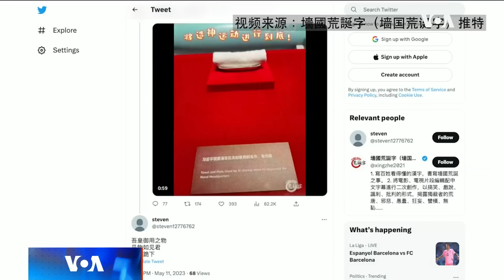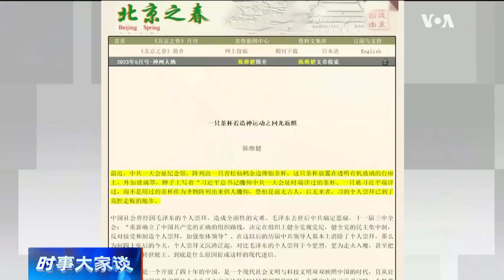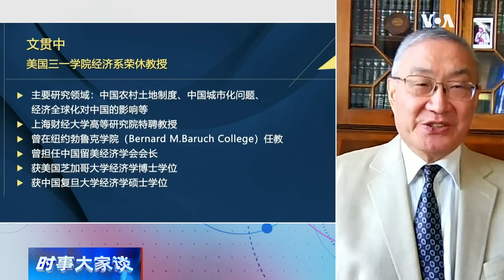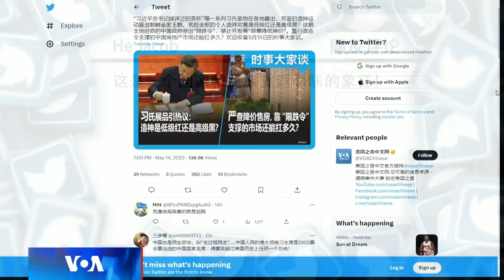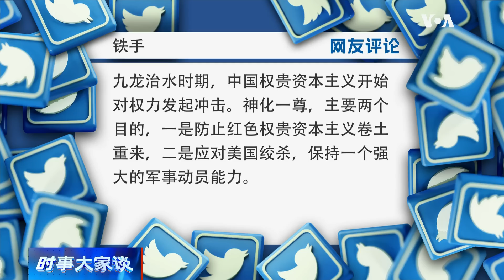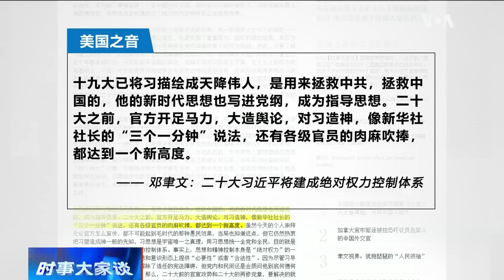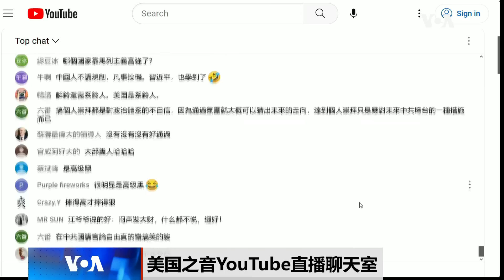时事大家谈：习氏展品引热议：造神是低级红还是高级黑？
中共一大会址纪念馆最近陈列的一只茶杯引发争议，茶杯玻璃罩外面的牌子上写着“习近平总书记瞻仰中共一大会址时端详过的茶杯”。有心人整合近年与习近平有关的展品和景点，包括视察解放军报使用的键盘、视察杭州游船时坐过的椅子、视察海军机关时使用的毛巾和毛巾碟、视察张家口农家捞年糕用的笊篱、在庆丰包子铺用的餐桌等等，就连“习近平脚印”都成为展物。有观察人士说，中国这种荒唐的造神形式直追朝鲜。习近平个人崇拜几起几落，中共二十大后会不会再现高潮？对习近平的吹捧一浪高过一浪，为何其威望始终不及毛泽东？荒腔走板的造神运动究竟是低级红还是高级黑？